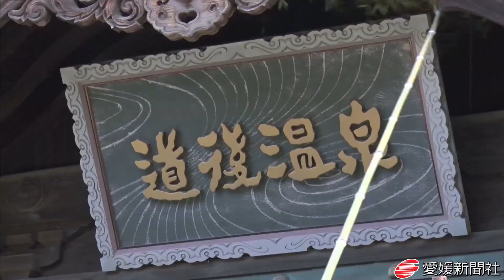道後温泉本館 新年へ汚れすっきり・愛媛新聞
１月から部分営業しながら保存修理工事に入っている道後温泉本館（松山市道後湯之町）で３日、年末恒例の大掃除があった。市道後温泉事務所や道後温泉旅館協同組合などの約４０人が汚れを落とし、新年に向けた準備を整えた。